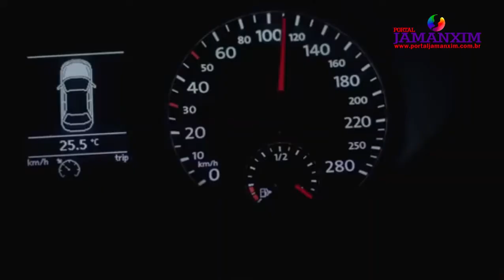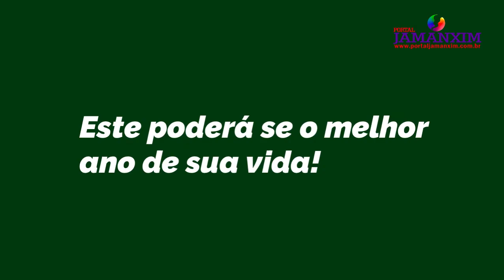ACIDENTE DE TRÂNSITO GRAVE, VOCÊ PODE EVITAR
Não arrisque sua vida, ela vale muito, e das outras pessoas também.